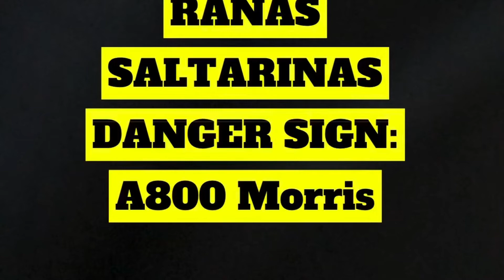FH5 RANAS SALTARINAS DANGER SIGN: A800 Morris!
Morris Minor 1000 Forza Edition 1953 tune!